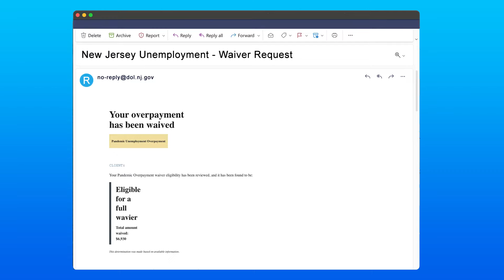Rich - Help with a Pandemic Unemployment Overpayment Waiver request saves senior nearly $7,000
Legal Services of New Jersey is a non-profit organization that oversees the coordination of five regional Legal Services programs. Our mission is to provide representation and advice to low-income New Jersey residents in civil legal cases.

to learn more about what we do or to make a donation. To learn more about your rights under NJ civil law,